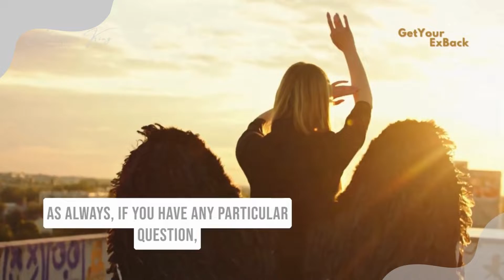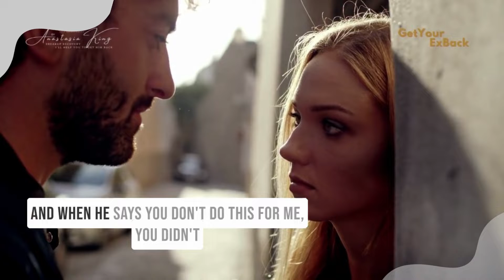Relationships Explained LOSE him to FIND YOURSELF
Hi, My name is Anastasia and I can help you to get your EX BOYFRIEND Back!

The NO CONTACT RULE - The Most PROVEN way to GET YOUR EX BOYFRIEND BACK!

THIS VIDEO IS ABOUT:

In this video I will explain that Relationships are not something so confusing! And if you are struggling to make an important decision about your dating situation - I am here to help.

Are you currently wondering if the man in your life is afraid to lose you? Are you afraid to lose him??

Listen, do you want to be loved, do you want to get everything from a great guy? All his love and resources? And never wonder about his intentions? Let me explain.

First of all, don't ever be afraid to lose a man! Because if a man truly loves you, he's not going anywhere.

Someone who loves you hard and then pushes you away when you're not convenient anymore, is not afraid to lose you.

Someone who tells you beautiful, heartfelt things and promises but somehow always ends up breaking your heart, is not afraid of losing you.

Someone who appears and disappears in your life, who doesn't keep promises, who doesn't put lots of effort in your relationship, does not propose to you after you have been together a while - is not afraid to lose you!

Someone who manipulates you into doing things or else… he would leave … is not afraid to lose you.